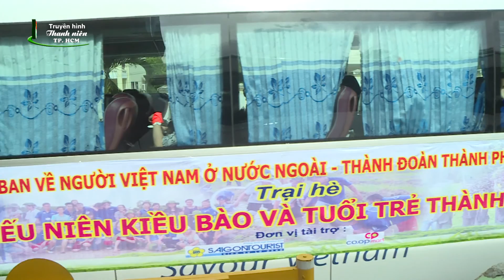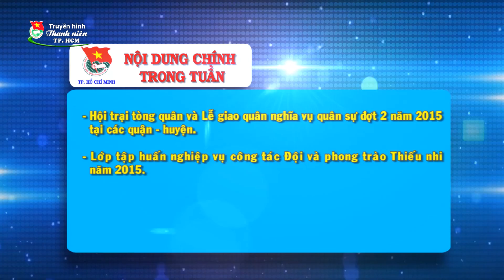Truyền hình Thanh niên TP.HCM kỳ 448